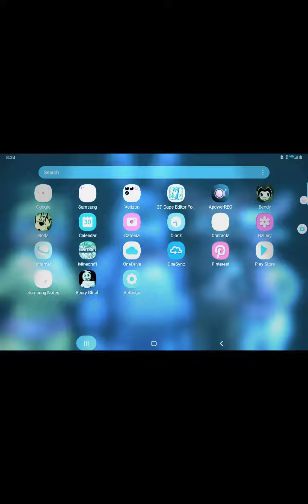XMAS HEART DAY AND HALLOWEEN FRIENDS